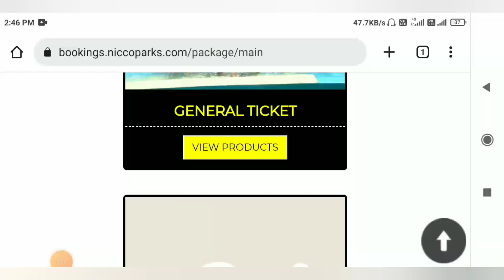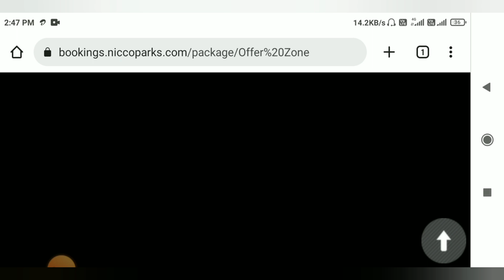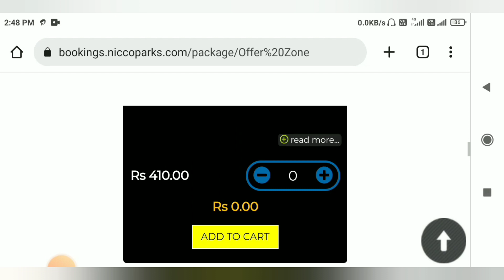Nicco Park Kolkata | Nicco Park New Offer 2023